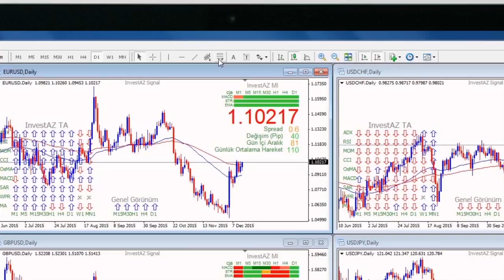Metatrader 4 Grafikler - InvestAZ Eğitim Videoları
Kaldıraçlı Alım Satım İşlemlerinde 2017 yılı 2.çeyrek dönemi itibariyle kâr eden müşteri oranı %35,81, zarar oranı: % 64,19’dır..
Piyasa gözlem ekranında incelemek istediğiniz pariteyi, sol klik ile tutup grafiğin üzerine sürükleyip bırakabilirsiniz. Veya, paritenin üzerinde sağ klik yaptığınızda açılan pencerede “Grafik Penceresi”ni tıklayabilirsiniz.
Grafiğin sol üst köşesinde hangi pariteye ait olduğu ve zaman periyodunu görebilirsiniz. Çubuk üzerinde bulunan seçenekler ile grafiğin periyodunu incelemek istediğiniz zaman dilimine göre değiştirebilirsiniz  M=Dakikalık, H=Saatlik, D=Günlük, W=Haftalık, MN=Aylık periyotları gösterir.
Mevcut grafiğin sağ üst köşesinde bulunan "simgeyi küçült ve büyült" sekmesi ile grafik ekranının boyutunu ayarlayabilir, ya da Birden fazla grafik görüntülenmek isterseniz  ana menüde bulunan “Pencere” den “Pencereleri Düzenle” sekmesi ile seçilerek ekranı otomatik olarak düzenlenebilirsiniz.
Analiz yapmak istediğiniz, grafik türünü, araç çubuğundaki  "Çizgi Grafik" , "Bar Grafik" veya "Mum Grafik" simgelerinden birine tıklayarak seçebilirsiniz.
Araç çubuğu üzerindeki "Trendline", "Horizontal Line" ve "Fibonacci" simgelerini kullanarak grafik üzerinde, analiz yapmanıza yardımcı olacak  trend ve destek direnç noktaları çizebilirsiniz.